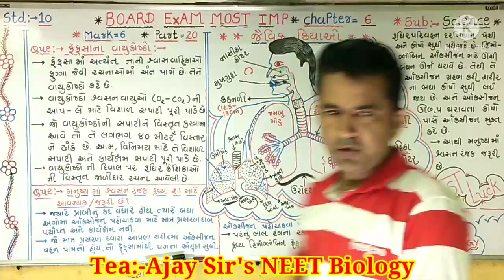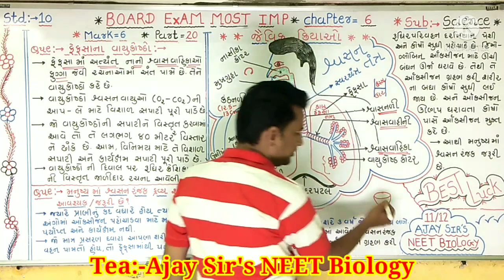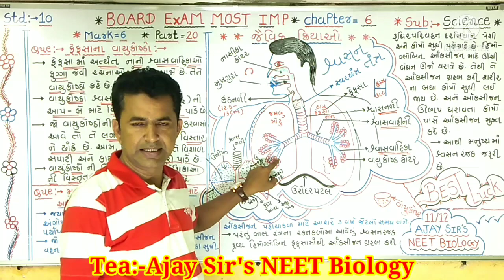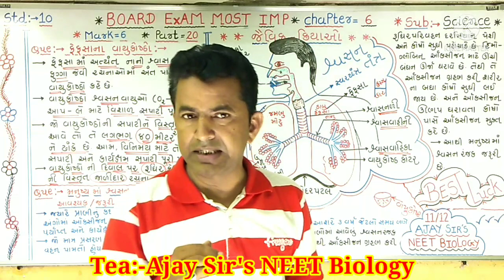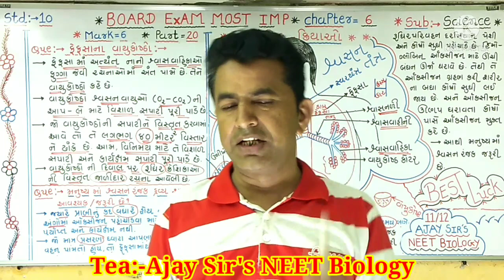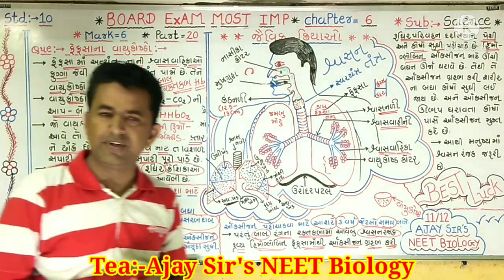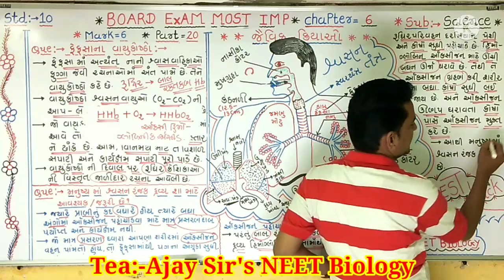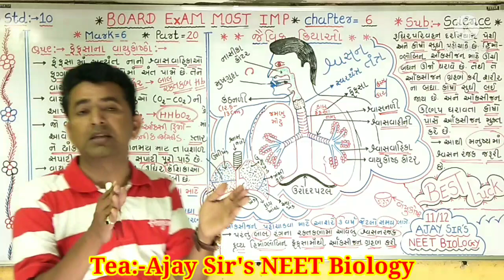std:-10, સાયન્સ. ch-6, જૈવિક ક્રિયાઓ.. part-20